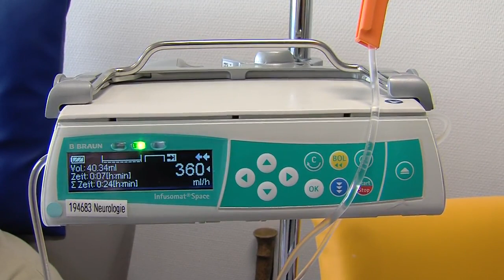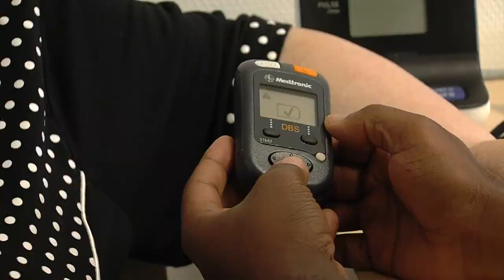Die Neurologen des Asklepios Klinikum Uckermark – Teil 2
Hochkonzentriert, spezialisiert und einfühlsam – Stationsalltag der Neurologie. Epilepsie, Multiple Sklerose und Parkinson sind typische Nervenerkrankungen. Eine Patientin mit Parkinson hat Schwierigkeiten beim Laufen. Sie bekommt Ergotherapie, um die Muskeln zu stärken.